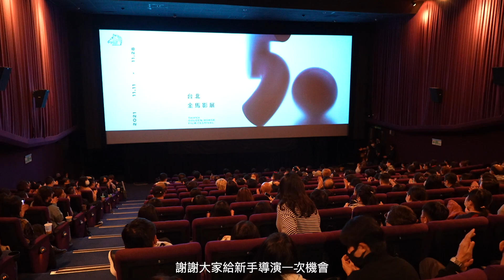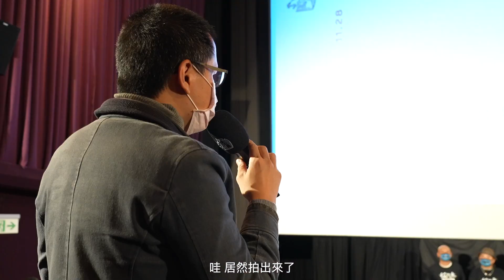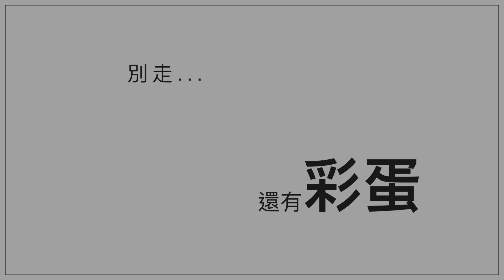《The Amazing Grace of Σ》《我願意》2021年金馬影展首映全紀實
《The Amazing Grace of Σ》《我願意》入選2021年第58屆金馬影展
於影展進行第1~2集亞洲首映及影人映後座談

一起回味

| 製作人：徐志怡 Stanley Hsu、周銓 Sarso Chou
| 編劇：吳洛纓 Lo-Ying Wu
| 導演：吳洛纓 Lo-Ying Wu、姜瑞智 Ray Jiang
| 製作公司：絡思本娛樂製作公司 Rosebud Production